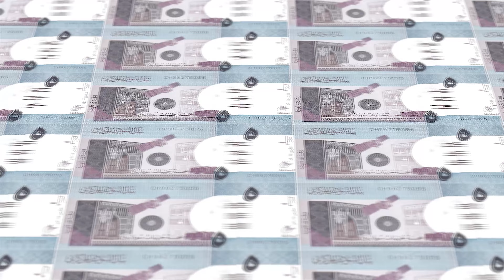Libra sudanesa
La libra sudanesa es la moneda oficial de Sudán que está dividida en 100 piastras sudanesas. La nueva libra fue introducida el 10 de enero de 2007 reemplazando al dinar como unidad base (100:1) que a su vez reemplazó en 1992 a la antigua libra (1000:1). Al 19 de enero de 2007, la tasa de cambio estaba en 2.55 libras sudanesas por dólar estadounidense o 3.36 por un euro.

Tras la secesión de Sudán del Sur en 2011, este país estableció temporalmente a la libra sudanesa como su moneda oficial. Hasta el año 2007, los secesionistas sudsudaneses habían utilizado su propia libra, la que se retoma tras su secesión de Sudán (actualmente la libra sursudanesa es la moneda oficial de dicho país).